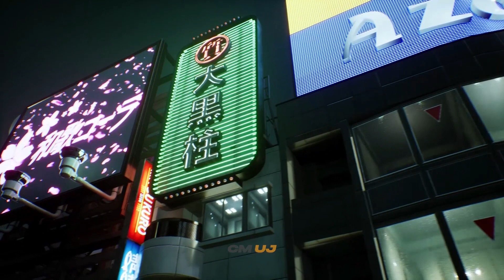GHOSTWIRE TOKYO | INTRO/GAMEPLAY | CHAPTER 1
Ghostwire: Tokyo is an action-adventure game played from a first-person perspective. The player can use various psychic and paranormal abilities to defeat the ghosts and spirits haunting Tokyo.[4] Combat director Shinichiro Hara described the combat as "karate meets magic", as the player character utilizes hand movements inspired by Kuji-kiri hand gestures to cast spells. When an enemy loses most of their health, its core is exposed and the player can use takedown moves to destroy it. By defeating these spirits and collecting Yokai, the character will collect spirit points and resources used to upgrade their abilities.[5]